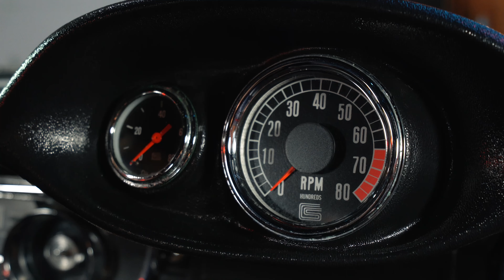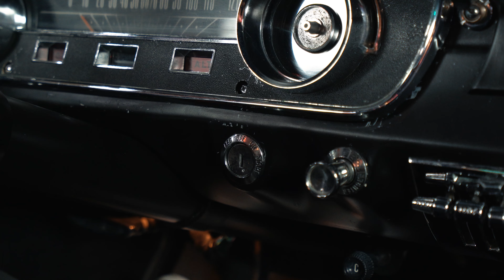FOR SALE Test Drive 1965 Ford Mustang Shelby GT350R 4K - 18005627815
For photos, videos, and information about our 1965 Ford Mustang Shelby GT350R, check out our full listing

00:00 - Introduction
00:34 - Cinematic Start-Up
01:27- Test Drive